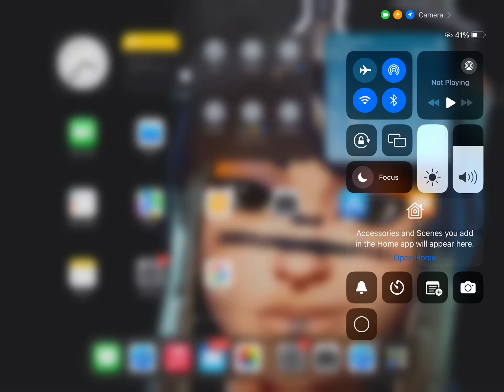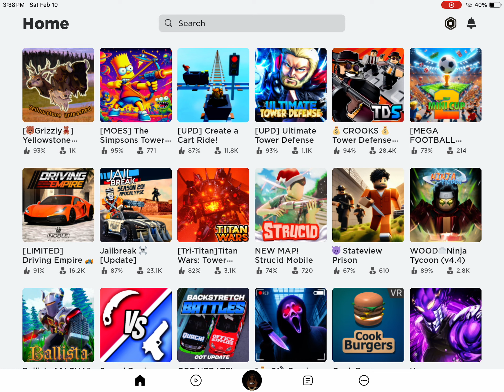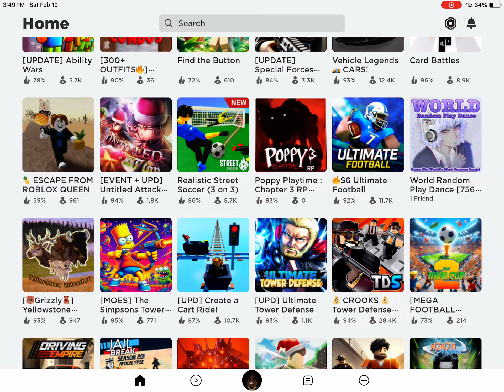Me playing Roblox